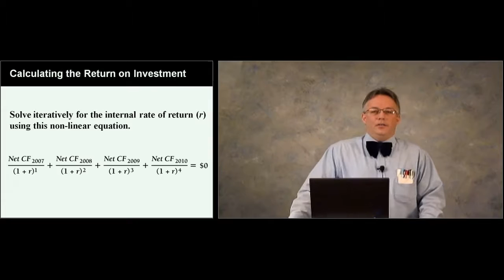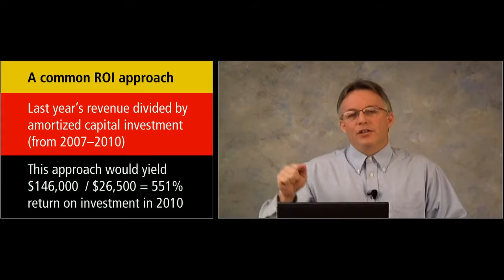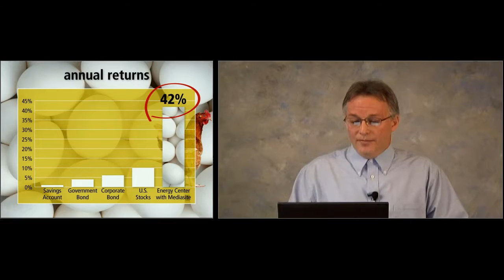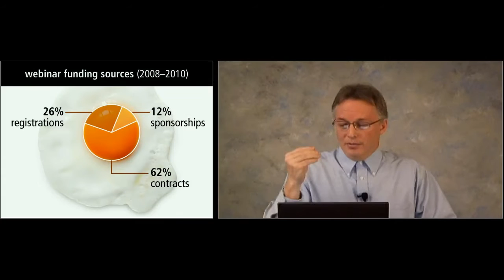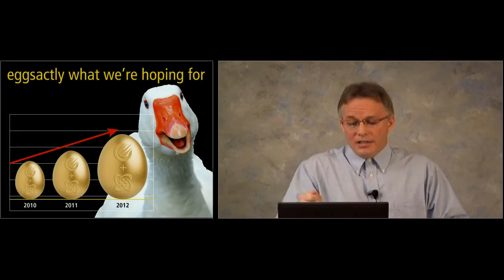Our return on investment with Mediasite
2011 Rapid ROI Award from Sonic Foundry.